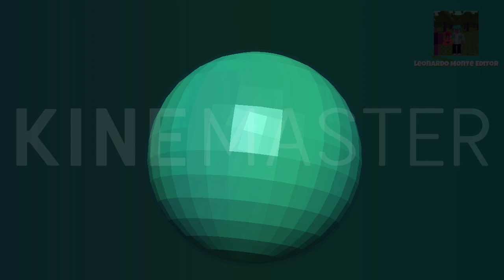My 16 Favorite Videos Effects Round 4 Vs Myself (4/1000000)